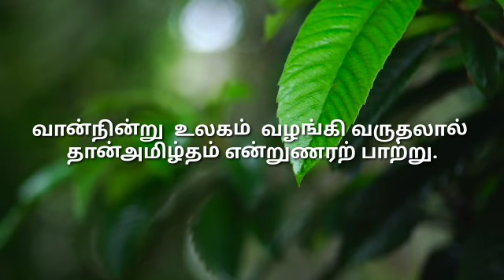தினம் ஒரு குறள் | வான்சிறப்பு | குறள்-11 | Thinam Oru Kural/Vaan Sirappu/Kural 11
"Thinam Oru Kural" presents brief explanations of 1330 couplets of Thirukkural written by Thiruvalluvar. This video briefly explains the meaning of the 1st couplet of the 2nd Chapter, The Blessing of Rain.

"தினம் ஒரு குறள்" திருவள்ளுவர் எழுதிய 1330 திருக்குறள்களின் சுருக்கமான விளக்கங்களை வழங்குகிறது. இந்த வீடியோ 2வது அத்தியாயத்தின் (வான்சிறப்பு) 1வது குறளின்  அர்த்தத்தை சுருக்கமாக விளக்குகிறது.